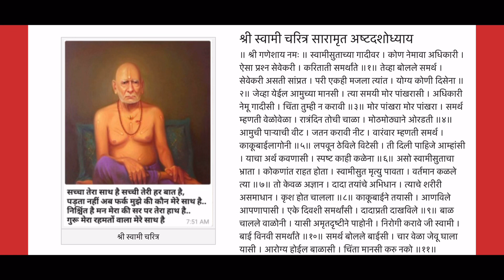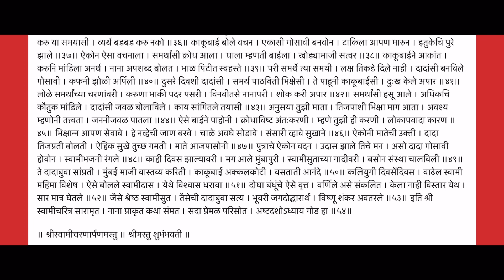#18 श्री स्वामी चरित्र सारामृत अध्याय १८| Shri swami charitra saramrut adhyay 18